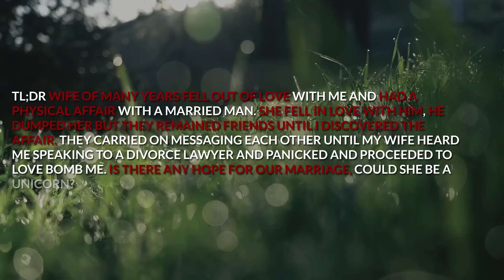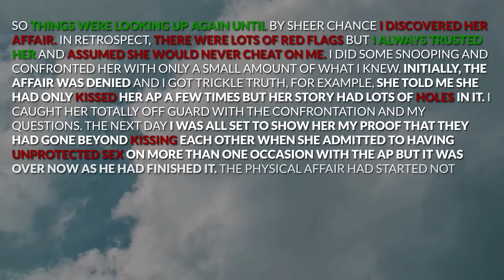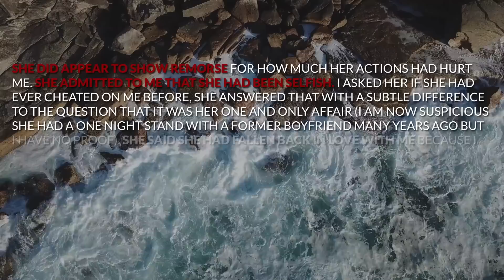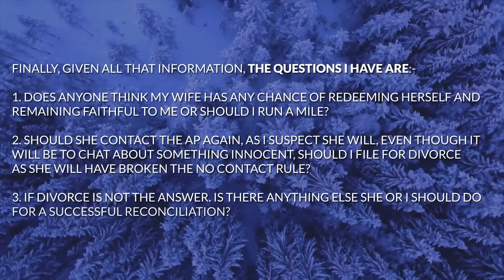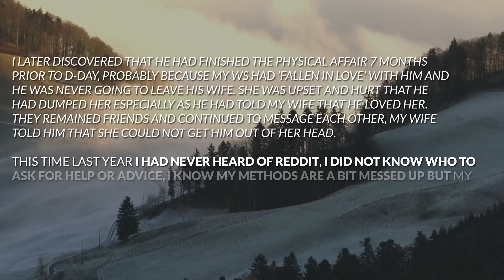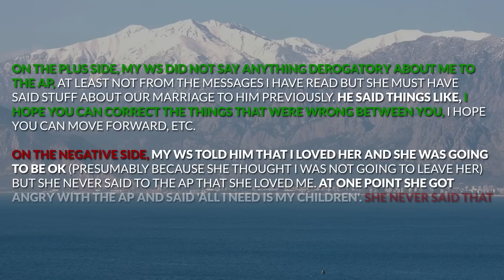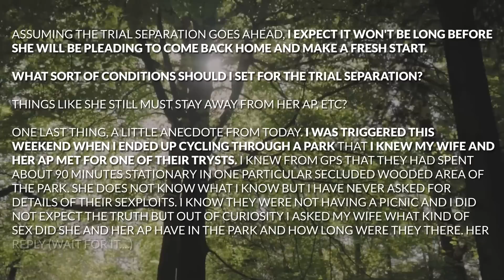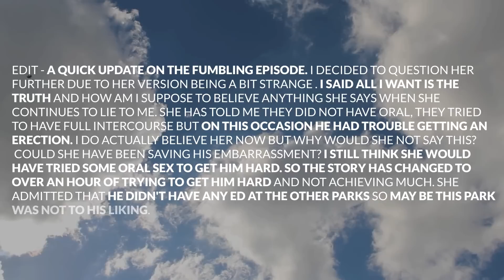Cheating Wife Wants To Reconcile After She Found Out AP Has An Incurable Disease So I Did This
Timestamps: Story 1 00:00
My Reaction 15:11
Comments 15:48

► Today's Story: Cheating Wife Wants To Reconcile After She Found Out AP Has An Incurable Disease So I Did This

► Videos are narrated and voiced by Paul Chapman. If you enjoy listening to my voice, checkout my website for more!
► On this channel I cover stories from the r/survivinginfidelity, r/infidelity, and r/cheating_stories subreddits.  I take great pride in posting and narrating these stories while also giving my input on what OP should do in the situation.